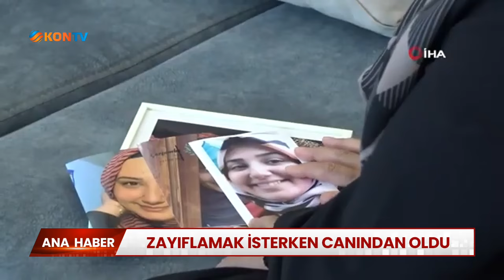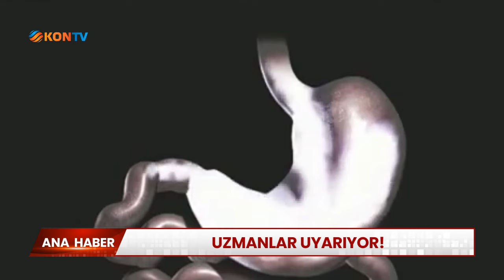Zayıflamak isterken canından oldu